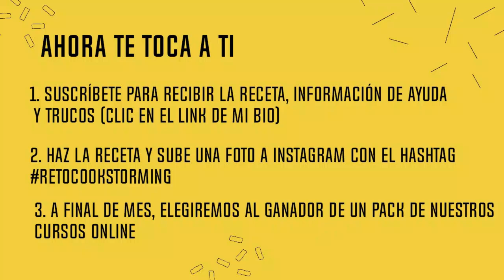[Reto CookStorming]: Lemon Pie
[Reto finalizado: ganadora Estefanía Jiménez]
El mes de febrero el reto es que cocines una Lemon Pie.

¿En qué consiste el reto?

y déjanos tu email para que te envíemos la receta paso a paso inmediatamente.
2. Ponte el delantal y haz la receta
3. Hazle una buena foto y súbela a Instagram con el hashtag
4. A final de febrero de 2021 elegiremos un ganador que tendrá acceso inmediato, ilimitado y de por vida a un pack de nuestros cursos online